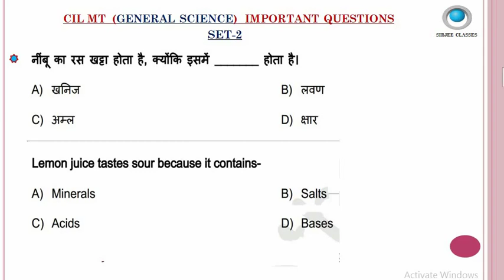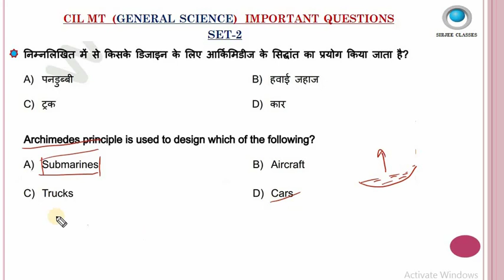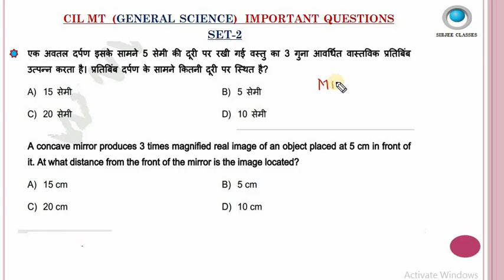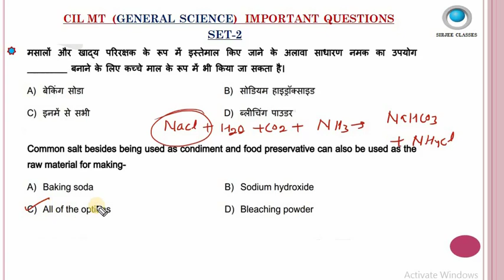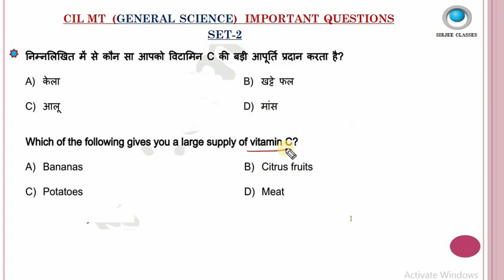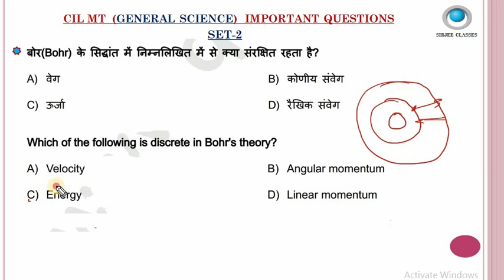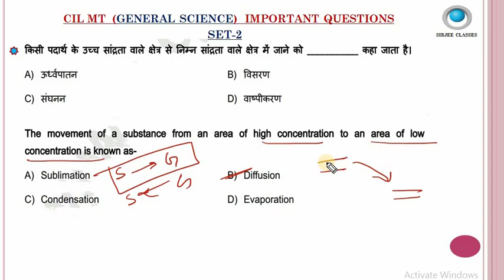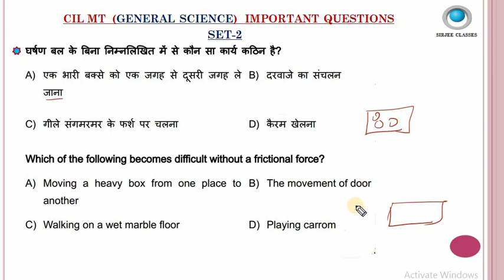COAL INDIA LIMITED IMPORTANT GS QUESTIONS FOR MT SET-2